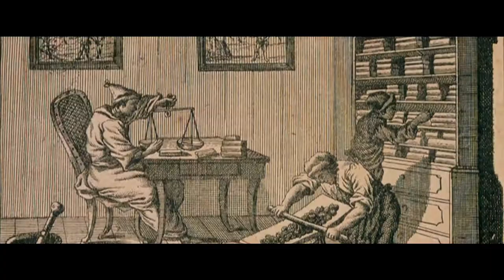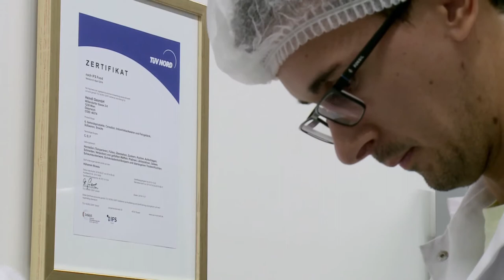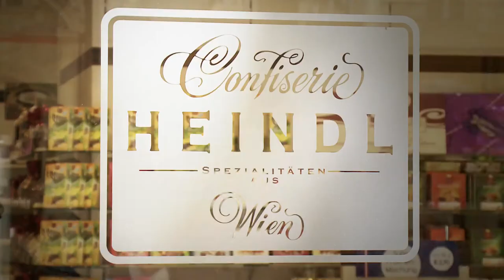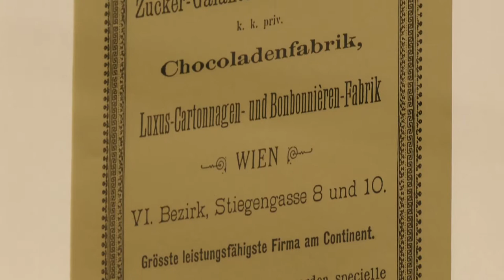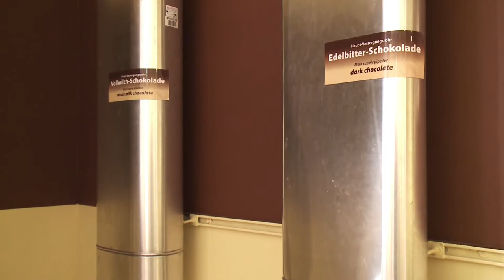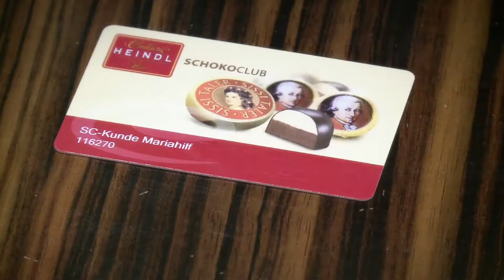HEINDL - world of chocolate confectionery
videoclip about the Viennese Chocolate Specialist